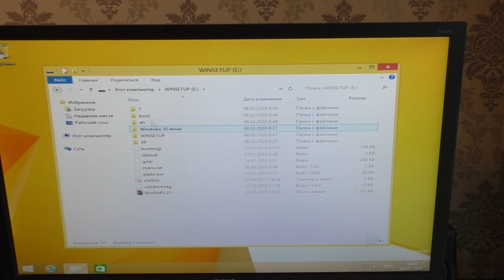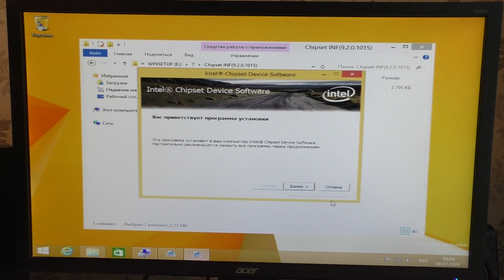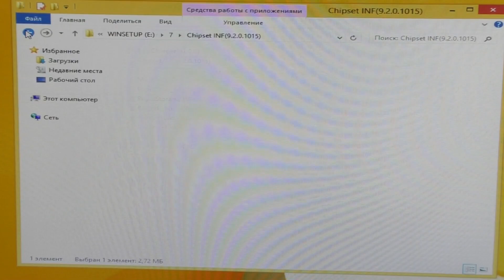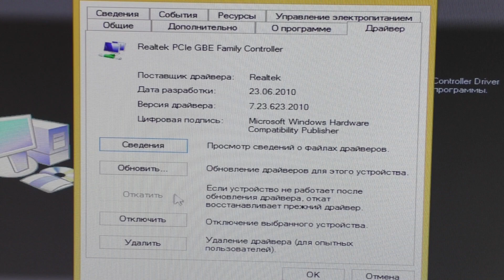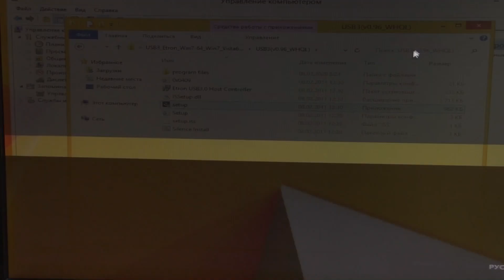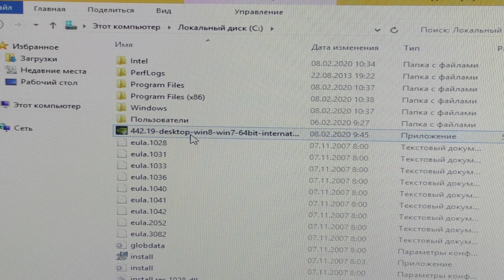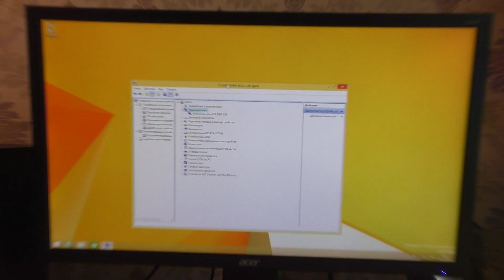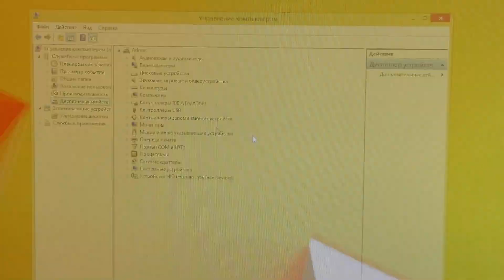Как установить драйвера на Windows 8.1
Установка драйверов Windows 8.1 производится точно так же, как и для предыдущих версий операционок данного семейства.Как установить драйвера на компьютер, если на официальном сайте они отсутствуют.Если ни один из вышеуказанных подходов не работает, вам потребуется вручную обновить драйвер.Официальные порталы есть у всех, уважающих себя, производителей. Соответственно, оттуда можно скачать недостающее ПО, затем установить его на компьютер.Если поддержки драйверов на Windows 8 нет то выбираем драйвера на Windows 7 и пробуем установить, подойти должны